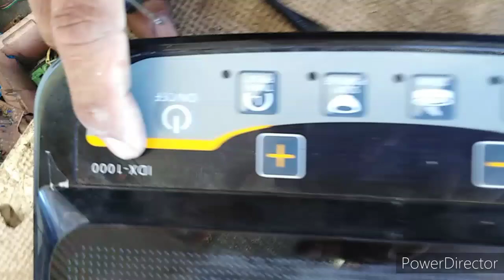Hot pot. "No power problem"